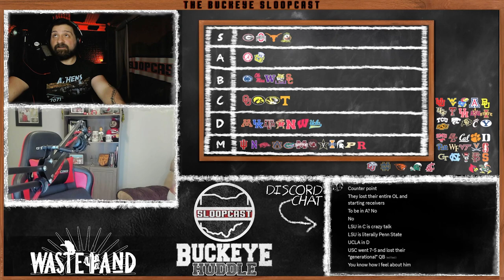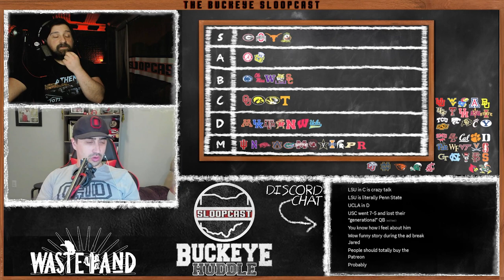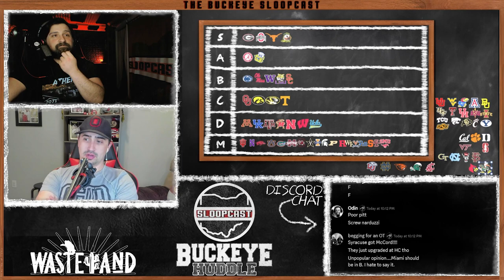State of The Program Tier List 2024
What this is? Tier listing CFB teams based on their overall program health. Ask yourself, what can this team achieve in the next 4 years?

What this isn’t? The quality of any program’s 2024 squad.

**Tier list definitions:**
S: Serious national title contender
A: National title contender, but has a notable flaw/if.
B: Expected to make the playoffs
C: Capable of making the playoffs
D: Expected to be bowl eligible
F: Happy to go 500

Artist: Doc Robinson
Song: Leave a Light On (Live at A&R Bar)